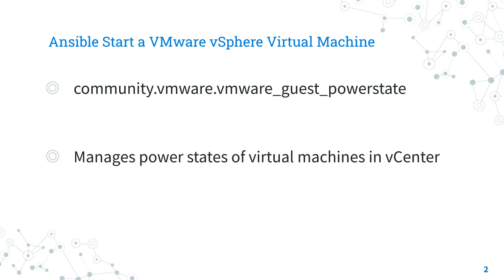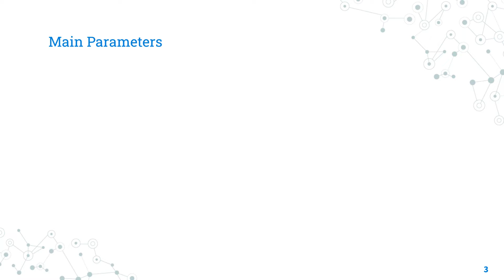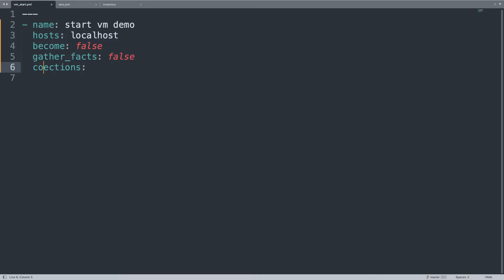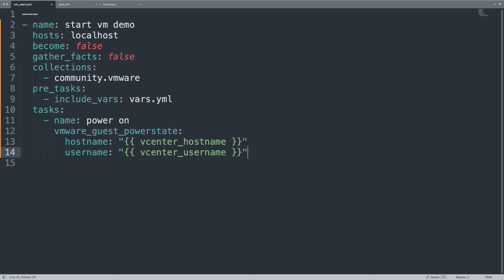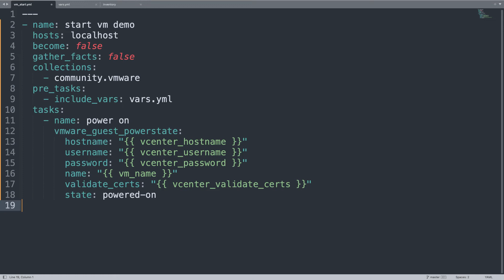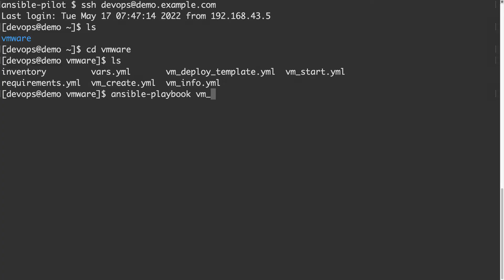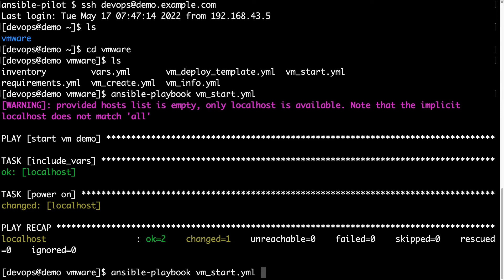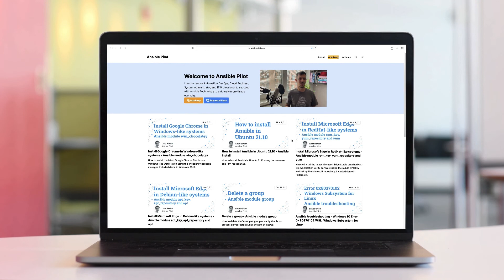Start a VMware vSphere Virtual Machine - Ansible module vmware_guest_powerstate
How to automate the change of power state from Powered Off to Powered On of the virtual machine guest "myvm" using Ansible Playbook and vmware_guest_powerstate module.

200+ Automation Examples For Linux and Windows System Administrator and DevOps

200+ Automation Examples For Linux and Windows System Administrator and DevOps